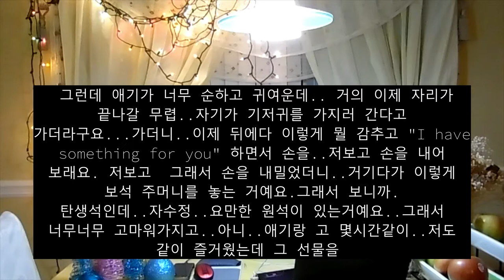Happy New Year !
뜻밖의 선물
(Amethyst)
-  松園(송원) 박 항선-

지난주
늘 주일 아침이면
부부 골프를 치는 지인 댁에서
맛있는 저녁 식사를 했다
늘 우리는 골프 이야기며
세상 사는 이야기를 하다
갑자기 얼마 전 셋업 해놓으신
가라오케 기계로
노래를 하자고 하신다
워낙 음치라 노래도 못하는데..
그리고 그 지인댁 옆집에 사는
서양인 Bart라는 친구도 함께 초대했다
중간에 초대 되어서인지
조금 시간이 걸려서 왔다
지금 기숙사에서 와 있는
12살 된 아들 Nathan이
지금 5개월 된
딸 Zoey를 보고 있다고 했다
우리와 이야기를 나누다
아들에게 전화를 걸어
어떻게 하고 있는지
안부를 묻곤 했다
Nathan 이 잠시 들러
아빠에게 아기 동생 Zoey 가
자신의 자장가를 듣고
자고 있다고 한다..
그리고 돌아간 후
아빠에게 전화해
Zoey 가 방금 잠에서 깨었다고 한다.
엄마가 X-mas Shopping을 간 후
온종일 두 부자가
아이를 보고 있었나 보다
아빠 Bart는 다시 집으로 가더니
인형 같은 5개월 된 Zoey를 안고 왔다
빨간 크리스마스 담요에 싸여 있는
Zoey의 눈동자는 Hazel Nut Color 였다
아주 예뻐 안아 주었더니
아이는 금세 나를 뚫어져라 보더니
내 품에 안겨 또랑또랑 잘도 논다
아빠는 열심히 이야기하다
노래를 하기도 하고
즐겁게 대화를 하더니
자신의 성능 좋은 마이크를
가져오겠노라고 집으로 갔다
오는 길에 자신이 즐겨 치는
특이한 기타를 들고 왔다
옆 지기에게 기타를 쳐보라고 하기도 하고
자신도 한 곡씩 연주를 하기도 하며
즐겁게 보냈다
Zoey는 그렇게 시끄러운데도
내 품에서 열심히 놀다가
쌔근쌔근 잠이 들었다..
오랜만에 안아보는 아이라 그런지
기분도 신기하다
예쁜 Zoey를 안고 남자분들이
이야기하는 이야기를 듣기도 하고
왔다 갔다 하는 사이
Zoey가 울지도 않고 잠이 깼다
간간히 아빠 Bart는 Zoey를 위한 노래라며
예쁜 노래를 불러주기도 한다..
잠시 Zoey의 젖병을 가지고 왔다.
Zoey의 기저귀를 갈아야 할 것 같아
오는 길에 기저귀도 갖다 달라해
응가를 한 Zoey의 기저귀도 갈아 주었다..
어쩜 오래 안고 있었는데
한 번도 운 적이 없이 예쁜 눈을
깜빡이며 나를 즐겁게 해 주었다
그런데..
기저귀를 가지러 간 Bart는
갑자기 뒤에 손을 감추고
내게 선물을 주겠다고
손을 내밀어 보라 한다
손에 쥐어 주면서 옆지기한테
"The beautiful lady like you deserves it"
하면서 내 손에 무언가 조그만
주머니를 올려놓았다..
옆에서 갑자기
뭔데? 하면서 열어보라 한다
조그만 주머니에 들어있었던 것은
보라색 자수정 원석이었다..
"와우"" " It's beautiful!!"
"Amethyst  is my birthstone"
"What a coincident!!"
" It's lucky to be"
오래전 브라질 여행 중  1980년도에
구매한 cutting 이 특이한 것이라며
 미소 짓는다
Zoey와 즐겁게 지냈는데
Zoey 때문에 받은 특별한 선물이다
"Thank you Bart!!, How nice of you!!
나는 원래 아이를 좋아한다
어렸을 적부터
아이들만 보면 예뻐서
늘 아이들 보는 걸 마다치  않는다
어렸을 적에도 보면
동네 아이들을 봐주기를
즐겨했었던 것 같다
언젠가 내가 아이를 무척 좋아하는 게
신기했는지
한 친구가 물었다..
"너는 코 흘리고 지저분한 아이도 좋으니?"
라고..
나는 대답했다
"그럼, 아이라는 그 자체가 좋다"
그 친구는 이해할 수 없다는 듯
고개를 갸웃거리며 이야기했다
" 난 예쁜 아이만 좋은데..
아이들의 그 순수함을
마다할 사람이 어디 있을 까??
"Bart는 당신이 아이를 진심으로
좋아하는 모습이 보기 좋았나 보다"
라고 옆지기가  한마디 던진다..
무슨 일이든..
 진정으로 우러나서 하는 일은
보는 사람 마음에도 와 닿는구나
 하는 생각을 하며
뜻밖의 선물을 받은  며칠 전을 떠올리며..
한 해를 마무리한다..

* Bart의 어머니 Karina Maria Miller는
2008년도에 돌아가셨는데
Egyption Art에 조예가 깊으셨다고 합니다
돌아가시기 전 그녀의 개인 농장이었던  땅
200 에이커 정도를
2001년도에 어머니가 사시던 County에
Nature Preserve를 위하여 싼값에
도네이션 하셨다고 합니다
할머니 때부터 수집해온 Egyption Art  Collection은
Georgia에 있는 Carlos Musium에
전시되었다고 하네요
그래서 저 위의 Zoey 가 할머니의 이름을 따서
Karina Zoey Miller라고 하네요..

Happy New Years To All Of My Friends!!

2012년 12월 31일 월요일  의 글을
2020년 12월 28일 읽고 녹음..

원문을 보시려면 아래 사이트를 눌러주세요
다음 블로그

프시케:   松園(송원), 山靜 (산정),
Psyche:  Quiet Mountain
2020년 조지아, 테네시, 플로리다,
North Carolina, South Carolina, 알라바마
6개 주에서 공모한 애틀란타 한인 문학상에서
시부문 우수상 수상
Awarded Excellence in Poetry  at
2020 Atlanta Korean Literature Awards which held
in  Georgia, Tennessee, Florida,
North Carolina, South Carolina, Alabama states.